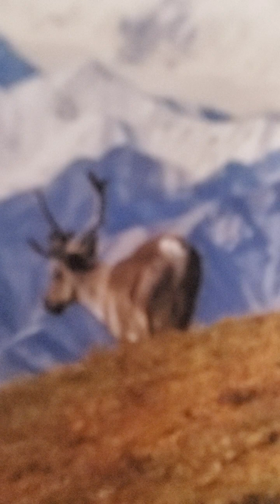Ezekiel 45:7-25 amplified